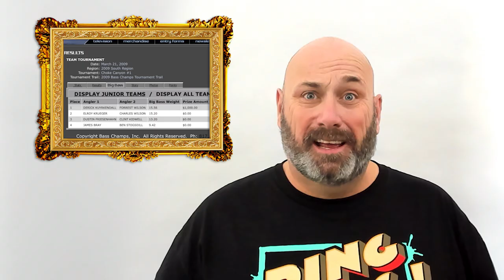KVD, A 15lb Bass, Yokozuna, Lake Toho & Cotton Mice! - FYI 29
You weekly fishing news show is back and this week we cover KVD, A 15lb Bass that does not win big bass, Yokozuna Fish, Lake Toho & Cotton Mice???